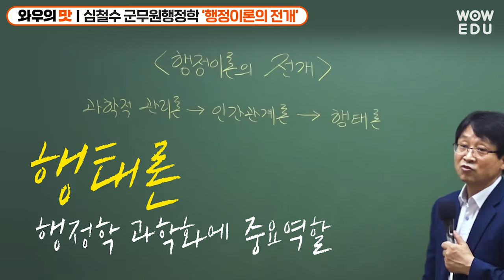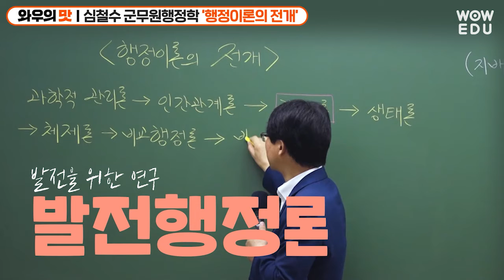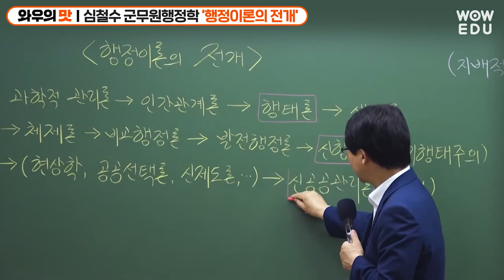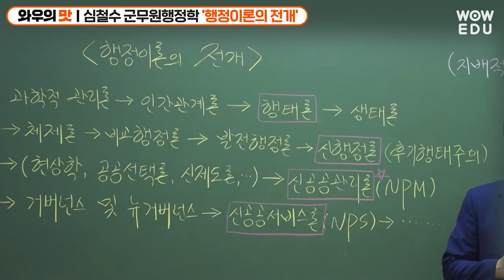군무원 행정직 군무원행정학 '행정이론의 전개'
[맛보기강의] 행정학의 맛 심철수 행정학 '행정이론의 전개'

군무원행정직 필수 군무원행정학
행정이론의 전개과정에 대해 설명해드립니다.
간단하지만 꼭 짚어보고 넘어가야할 행정이론의 전개
맛보기강의로  맛보세요~